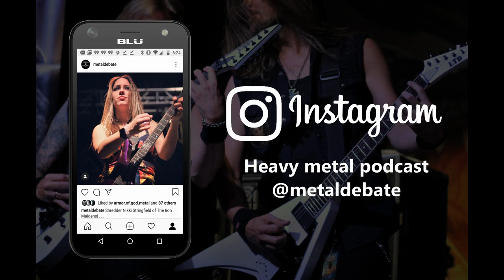Metal Debate Interview - Bill Robinson of Decrepit Birth (03-25-2023)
Xander checks in with Bill Robinson from Decrepit Birth in this interview recorded during the band's tour stop in Atlanta GA during the band's run opening for Vader!

Excerpts from the Decrepit Birth track "Vortex of Infinity... Axis Mundi" (Decrepit Birth, 2017) used with permission from the artist.